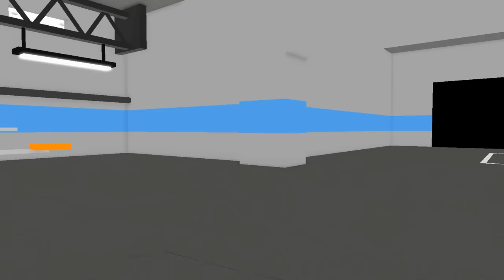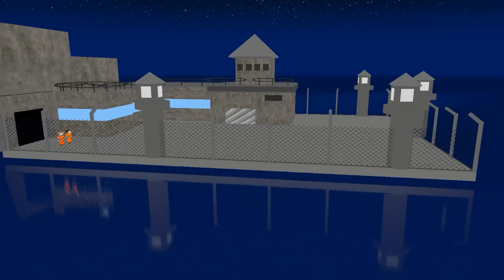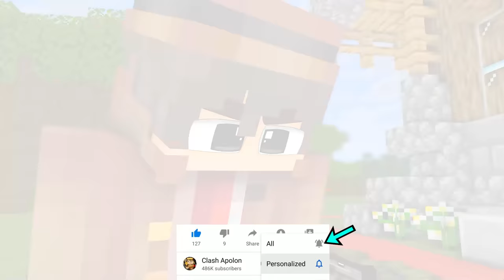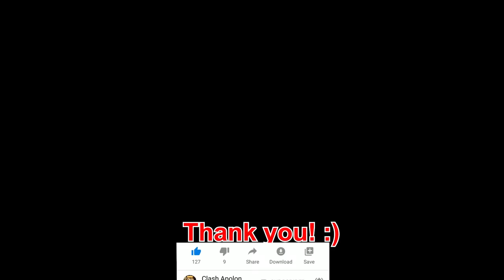ESCAPE BARRY SECRET EVIL BROTHER in BARRY'S PRISON RUN! (Christmas Edition!) 🎄 - Roblox Animation